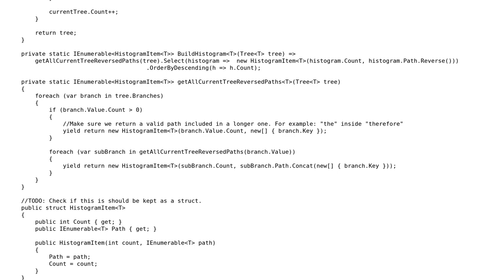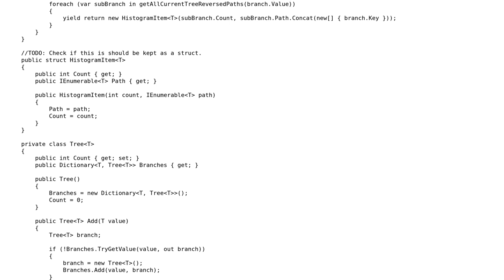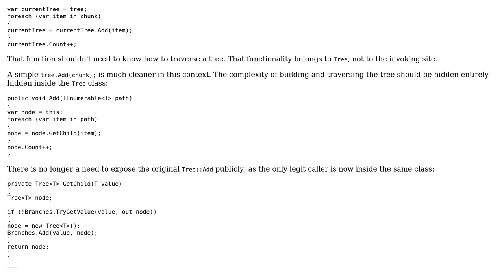Code Review: Generating histograms from "chunked" large data streams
With thanks & praise to God, and with thanks to the many people who have made this project possible! You are responsible for your own actions.